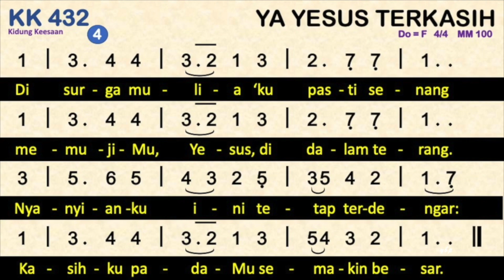KK 432 Ya Yesus Terkasih (My Jesus, I Love Thee) - Dengan Pemandu Lagu - Kidung Keesaan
KK 432 — Ya Yesus Terkasih
Syair: My Jesus, I Love Thee, William R. Featherstone, 1846,
Terjemahan: Yamuger, 1982,
do = f
4 ketuk

00:00 Bait 1. Ya Yesus terkasih, Engkau Tuhanku,
00:55 Bait 2. Engkau lebih dulu mengasihiku;
01:42 Bait 3. Selama ‘ku hidup kupuji terus
02:30 Bait 4. Di sorga mulia ‘ku pasti senang

1. Ya Yesus terkasih, Engkau Tuhanku,
kubuang dosaku demi namaMu.
Kau Jurus’lamatku, Pengasih benar.
Kasihku padaMu semakin besar.
2. Engkau lebih dulu mengasihiku;
Kauhapus dosaku dengan darahMu.
Menanggung sengsara Kau tidak gentar;
3. Selama ‘ku hidup kupuji terus
kasihMu yang tulus kekal dan kudus;
dan bila ‘ku mati, ‘ku yakin benar:
4. Di sorga mulia ‘ku pasti senang
memujiMu, Yesus, di dalam terang.